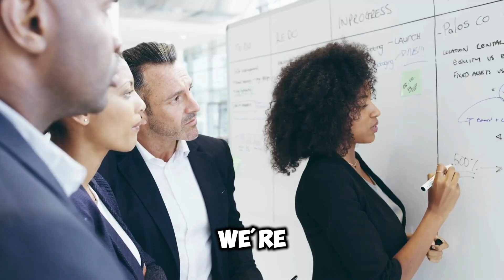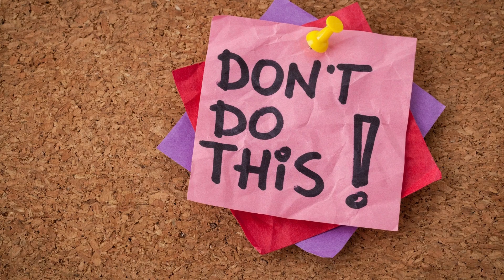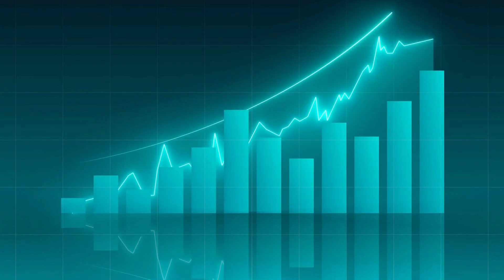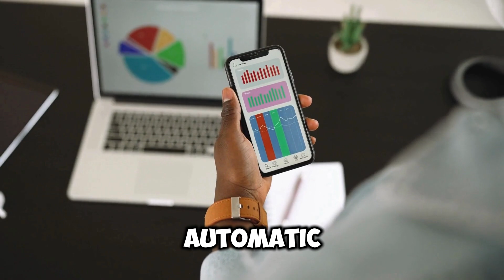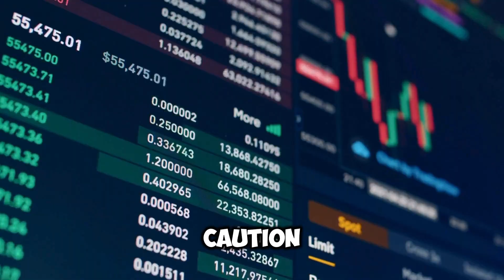How to Invest: A Beginner's Guide to Financial Freedom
Are you ready to start building wealth and achieving financial freedom? In this beginner-friendly guide, we’ll break down everything you need to know about investing in your 20s and 30s. Whether you’re saving for a big goal, looking to grow your savings, or planning for early retirement, this video covers essential steps and strategies to set you on the path to financial success. No complicated jargon, just simple, actionable advice!

🎯 What You’ll Learn:

Setting realistic financial goals and timelines.
Beginner-friendly investment options to get started.
Leveraging technology to simplify and optimize your investments.
Consistency and patience as the keys to long-term wealth.
Tips to avoid common investing mistakes.
Investing doesn’t have to be intimidating. Watch until the end for a powerful step-by-step roadmap to help you make wise, informed decisions that will shape your financial future. 🌟

➡️ Ready to level up? Check out our next video, ‘The Ultimate Beginner’s Guide to Investing in 2024,’ for an even deeper dive!

start investing in usa
Financial freedom guide
Wealth building in your 20s
Wealth building in your 30s
Beginner investing tips
Start investing in 2024
Financial freedom in 20s and 30s
How to build wealth young
Investing basics
Financial literacy for young adults
Investment strategies for beginners
Smart money moves in your 20s
Wealth management for beginners
Passive income for young investors
Investing in stocks for beginners
Best investments in 2024
Young adult investing tips
Financial education basics
Growing wealth early

Investing 101: Start Building Wealth Today!"
"How to Start Investing in Your 20s and 30s: Beginner’s Guide to Financial Freedom"
"Step-by-Step Guide to Investing for Beginners – Start Growing Your Wealth!"
"Smart Investing for Beginners: How to Start and Succeed"
"Build Wealth in 2024: A Beginner’s Guide to Investing"
"Invest Like a Pro: A Complete Beginner’s Guide to Wealth-Building"
"Investing Made Simple: Essential Tips for Beginners in 2024"
"Your First Investment: The Ultimate Beginner’s Guide to Financial Success